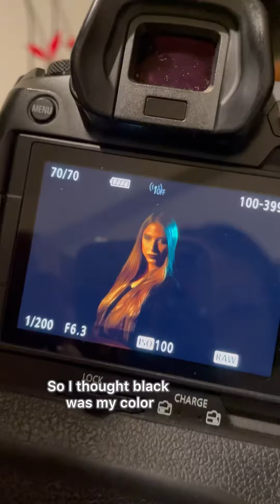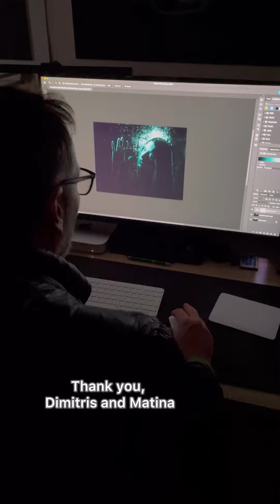Backstage Cinematic Photos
A backstage story of how we experimented and made cinematic photos! This different and expressive form of art is unique ✨🙏